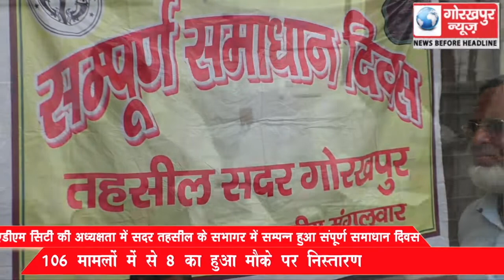एडीएम सिटी की अध्यक्षता में सदर तहसील के सभागर में सम्पन्न हुआ संपूर्ण समाधान दिवस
एडीएम सिटी की अध्यक्षता में सदर तहसील के सभागर में सम्पन्न हुआ संपूर्ण समाधान दिवस,106 मामलो में से 8 का हुआ मौके पर निस्तारण